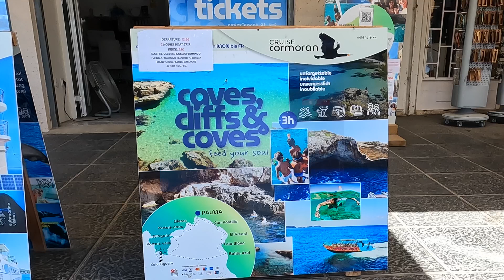Exploring the Underwater Beauty of Mallorca: Snorkeling Adventures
Discover the hidden treasures beneath the waves, as we take you on a journey to the best snorkeling spots in Mallorca. From secluded coves to bustling reefs, we will guide you to the most spectacular underwater landscapes that Mallorca has to offer.